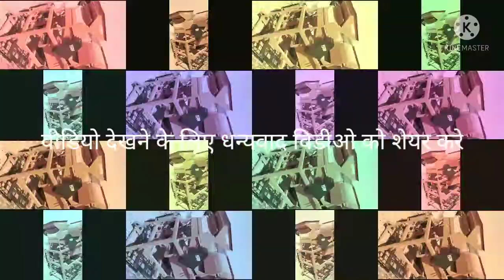लहसुन काटने की आधुनिक मशीन।modern garlic cutting machine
नमस्कार सभी भाइयो को
मेरा नाम है अशोक साहू ओर आप सभी का मेरे
यूट्यूब ASHOK FARMING VLOGचैनल पर स्वागत है दोस्तो हमारे इस चेंनल
पर कृषि खेती  सम्बंधित जानकारी ओर दैनिक व्लोग
टेक्टर खेती के नए साधनों की सटीक जानकारी मिलेगी